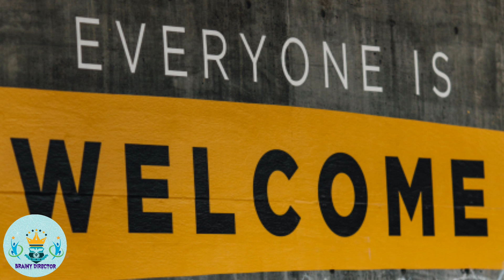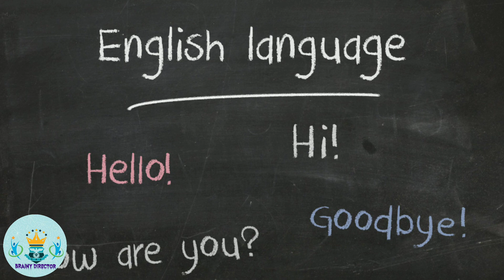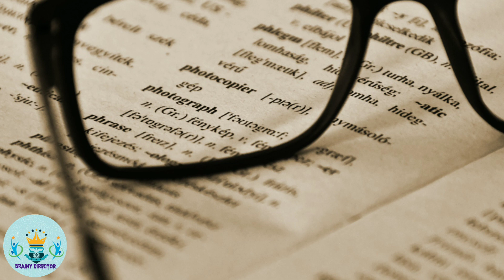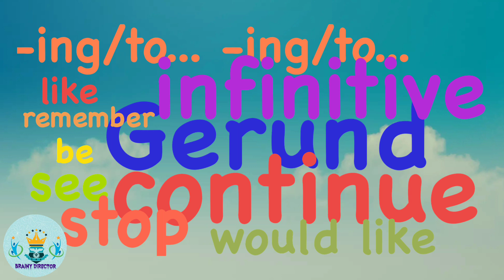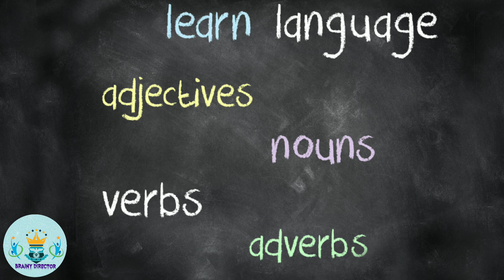The Dictionary of English Language summary in Tamil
adictioneryofenglishlanguageintamil brinydirector A Dictionary of the English Language, the famous dictionary of Samuel Johnson, published in London in 1755; its principles dominated English lexicography for more than a century. This two-volume work surpassed earlier dictionaries not in bulk but in precision of definition.

If you want to notes from this video/English Literatures please visit our Blogger page

Is any comments or ideas please send me the message on whatsapp.